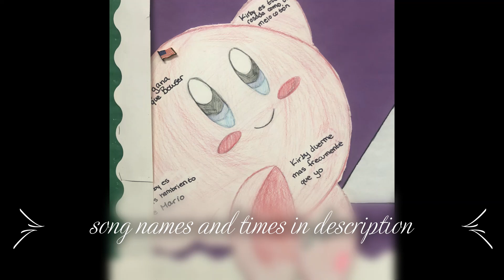española kirby - lo-fi/trap beats album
gonna start making videos of me making beats
-=SONG NAMES AND TIMES=-
[[bonus star rating ( )]]
1 - 0:00 - 45 words quiz***
2 - 1:38 - orange brain surgery
3 - 3:37 - wellness wednesdays**
4 - 5:21 - absolute zero**
5 - 7:16 - cabin bluff***
6 - 8:56 - tubing record**
7 - 10:24 - we in french***
8 - 12:15 - pepsi chair**
9 - 15:02 - pit stop at jimmy johns**
10 - 16:40 - CC Integrated III***
11 - 18:07 - bread bank
comment your favorite and your least favorite :)
shoutout to RomanB (lets go bowling cousin)
and to jacob for making bread (toasted, roasted)